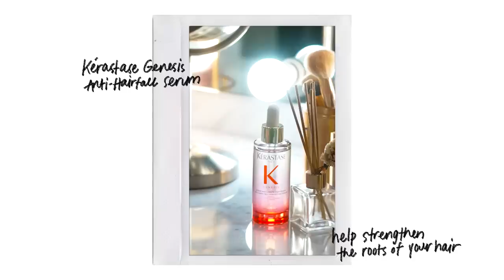Prepping Baby’s Nursery (finally!), Swimming Class, Extreme Nesting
Happy Hump Day everyone! Here’s another day in the life video for you! This time- we are extreme nesting! Aaah my baby is coming so soon and the excitement is building. We don’t have a separate room for him, so I’m converting my home office into a make-shift nursery until Scottie boo and baby 2 can share rooms. How do you like this layout? Can’t wait to show you the full “tour” once we finish!

Scottie also has swimming class today! Hoping this will help prevent any accidents in the future. So far he knows how to kick and blow bubbles and this mama is so proud! We also discovered that he has an aversion to the color black- but only if I wear it. Dad and everyone else is allowed to wear black, except me. Why? Go figure. lol Any mamas out there that can relate?

Also did a bit of preventive preggy self-care. If you’re looking for a solution to weak hair strands and falling hair, I just might have the product to help you! I’ve used 3-4 bottles of this stuff already and it’s gold! You can find the Kerastase Genesis Serum